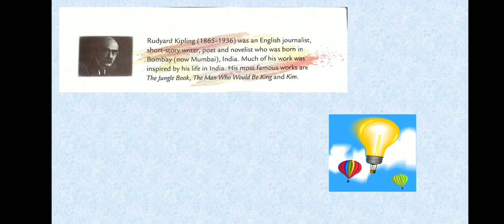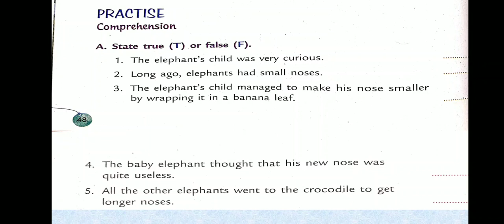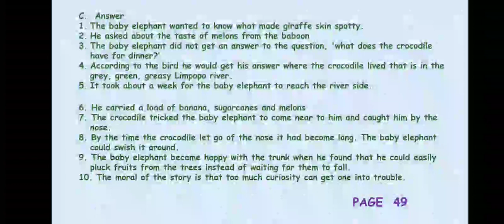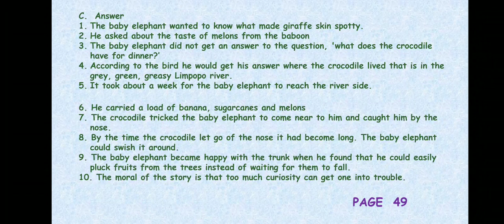STD III, ENG LITRATURE, CH 6, REVISION